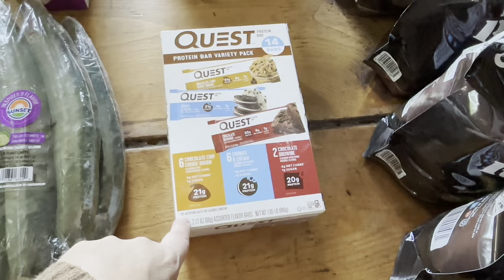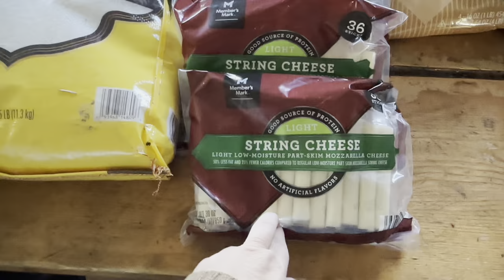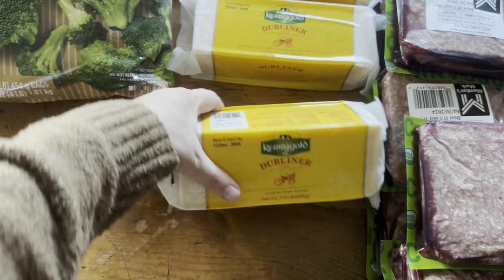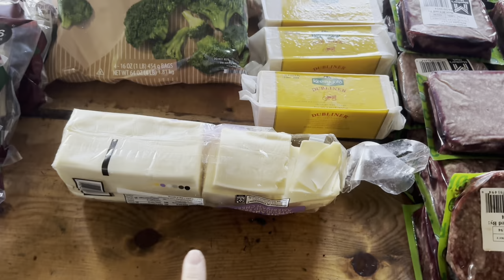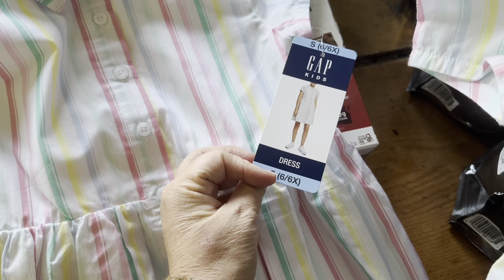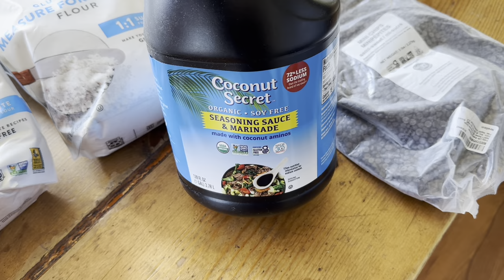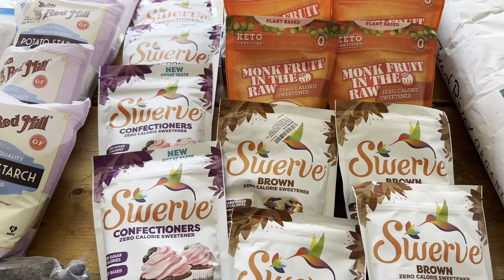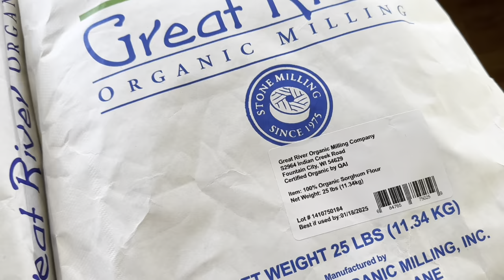Lowering my Budget in Spite of Inflation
Hello ladies it was time to bring this budget down!
Let’s get the budget back down to $100 per person per month.  This is our BIG haul for the month!  Join me as we go through what I bought.

Hi I am Mommabear2many many!  Mom to 14 children 12 of my children still live here at home.  We have a baby due in October!  Join me in my day to day life as we prepare enough food to feed a small army!  We will grow and harvest food on our homestead and do grocery hauls.  Just our lives as a large family trying to live for the glory of God!  Won’t you join us?

Link to all my Favorite products -
Letpot -hydroponic garden

Mason jar vaccum sealer